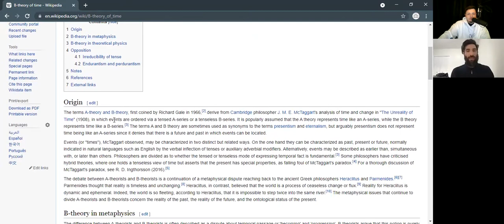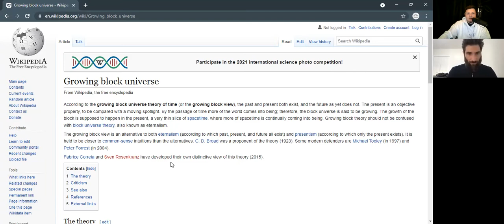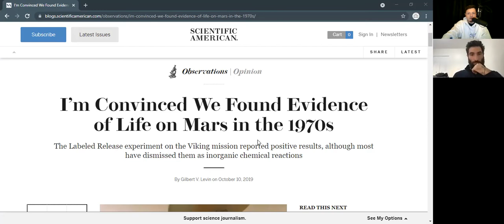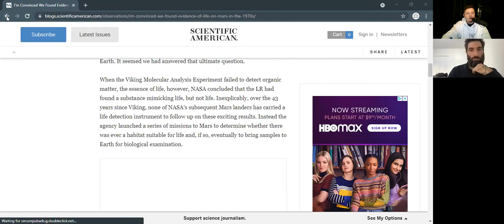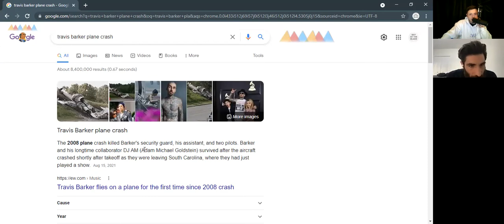Out Of The Blank #995 - Altered State Of Life (Joshua Rubin)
Josh is the owner of "Pop Coffee Roasters" a small artisan coffee based in a personal at home experience of "Pop" Pour over perfection making coffee at home. The balance of life and life after death is it spiritual or metaphysical or maybe even paranormal but lets talk about the experience in itself and see where it goes.